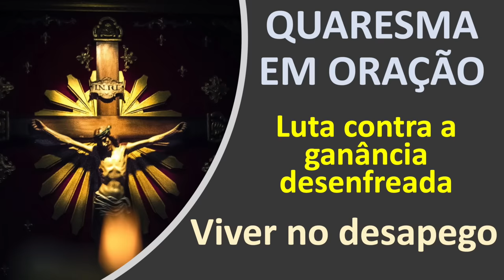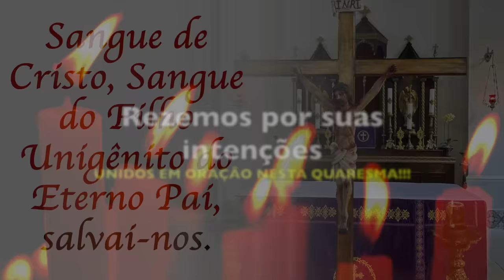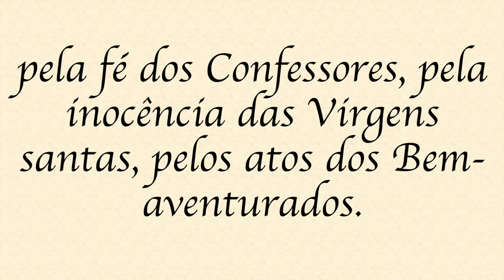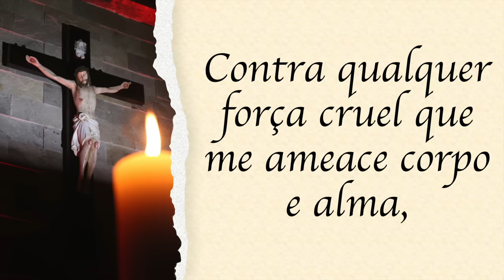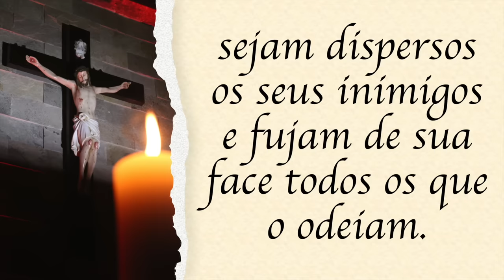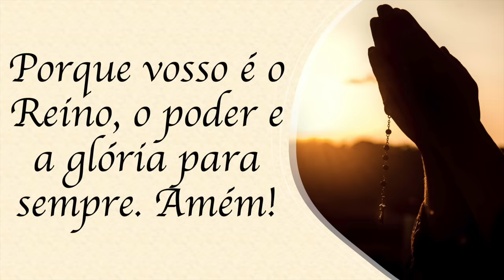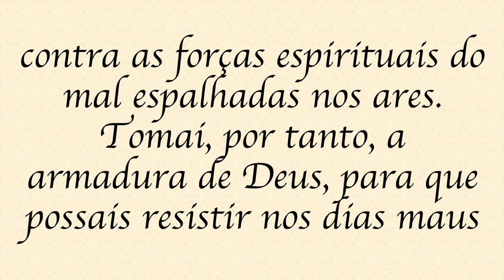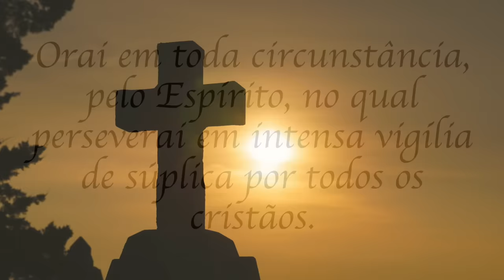Quaresma em oração - 09/03/24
Doação pelo PIX: 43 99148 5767. Colabore na construção da Igreja e Mosteiro Preciosíssimo Sangue. Acesse e conheça o projeto

Adquira o livro do Pe. Alex Nogueira, durante a pré-venda, pelo site de Edições Loyola